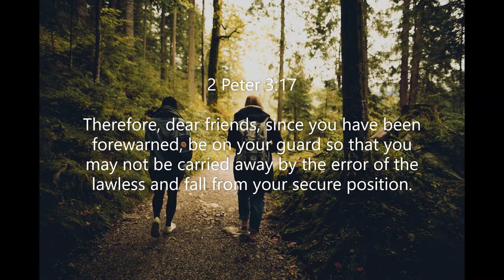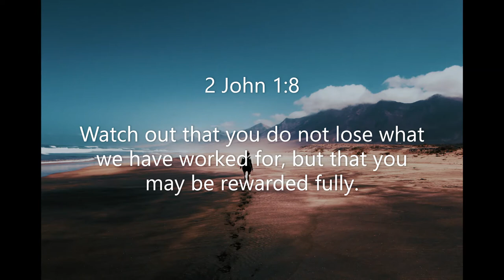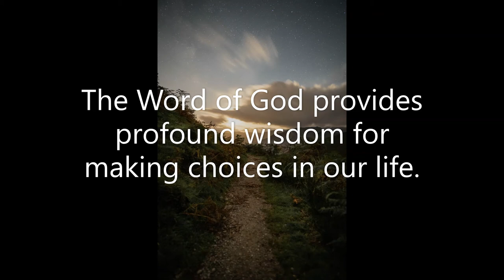Inspirational Quotes | Making Decisions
If you like Inspirational Quotes | Making Decisions video, please do not forget to hit the subscribe button and the bell icon to notify you, we are uploading new inspirational quotes every day.